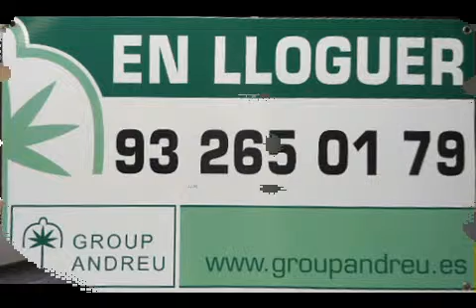Alquiler Piso en Barcelona - PISO DE 90 m² 4 HABITACIONES 2 B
* Dos habitaciones dobles.* Salón de 20 m².* A... Para más información visita